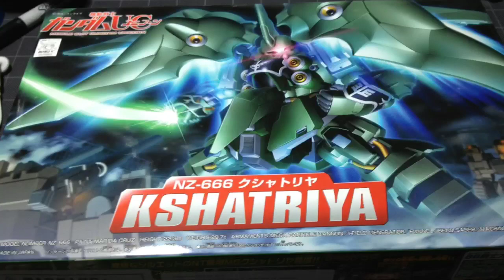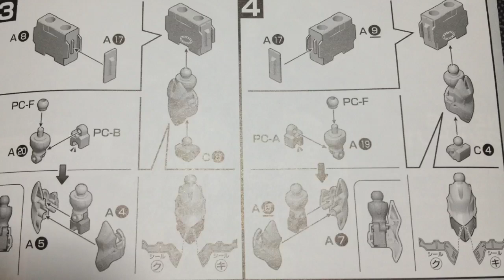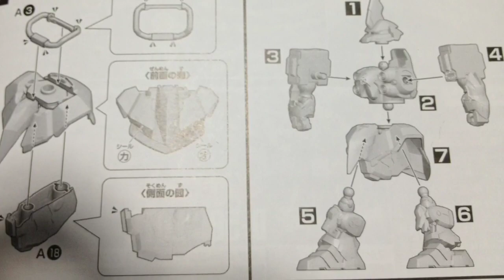Bandai BB NZ-666 KSHATRIA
Hi guys
Another fun snap up tho kinda short, I think took longer to make the vid than build lol
Again well with the 10$

Next snap up gn-001/hs-a01 :)